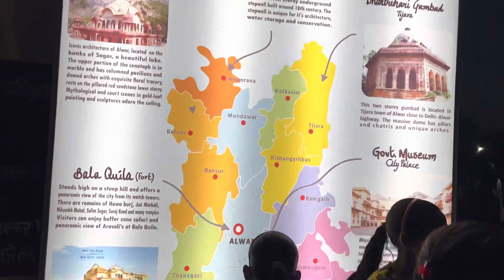Nehru garden Alwar ❤️❤️ kids party place bachha bachha😍😍😍😍